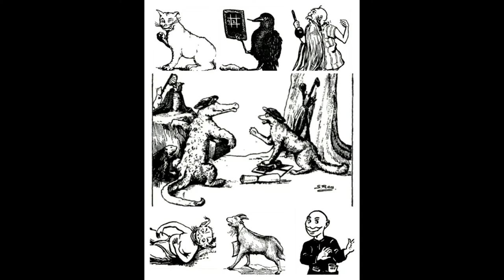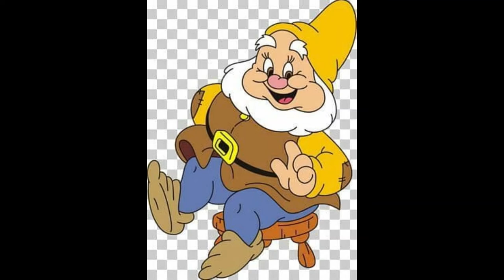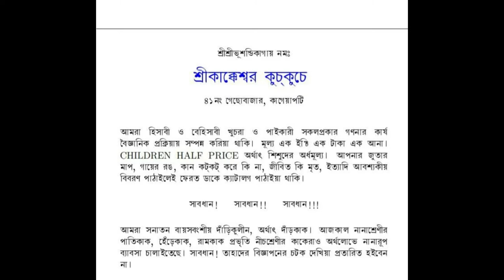5meshaligolpo | Ha Ja Ba Ra La | Sukumar Ray | Bangla Golpo | Episode - 10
voice - Anupriya Ahmed
enjoy and stay with us
bingali golpo
bengali horrer
bengali story